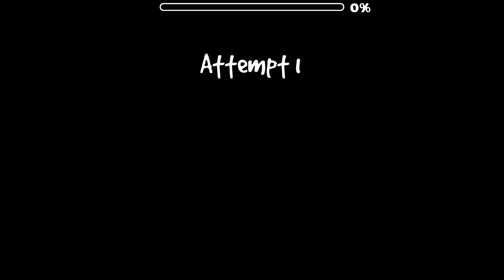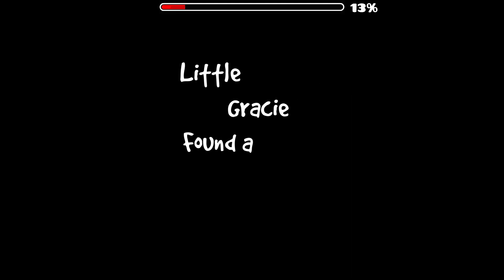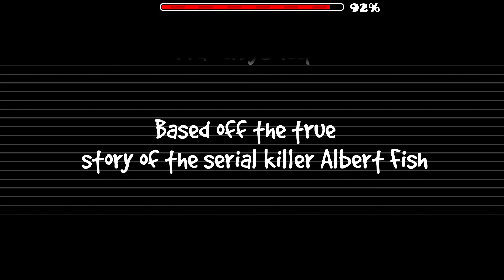Halloween Special! Day 43 of beating a Geometry Dash level until 2.2 comes out